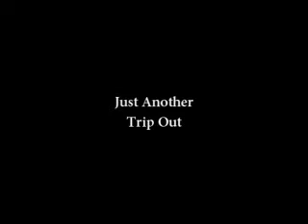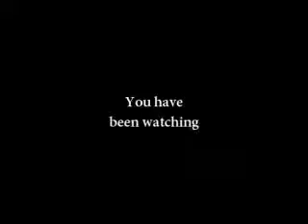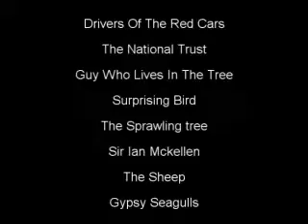Just Another Trip Out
Once again, young Simon Gregory joins me on an adventure into the unknown. Expect all variants of emotion as we tackle many twists and turns on our journey.